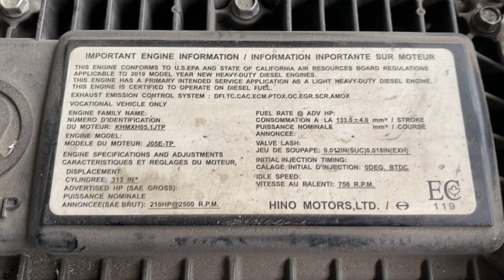(P-39914) 2019 Hino J05E-TP Engine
(Used) 2019 Hino J05E-TP, ENGINE ASSEMBLY-
Family Number: KHMXH05.1JTP,
Displacement: 5.1L,
Horsepower: 210,
E.C.S.: DFI, TC, CAC, ECM, PTOX, OC, EGR, SCR, AMOX,